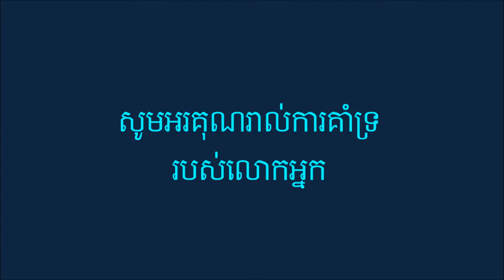រូបអូនជាដួងចិត្តបង - ច្រៀងដោយ ថន ស៊ីថុន. ORIGINAL SONG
( រូបអូនជាដួងចិត្តបង )) ORIGINAL SONG
​និពន្ធទំនុកច្រៀងដោយ លោកប្អូន វន់ សុខហ៊ុន
មេឡូឌីដោយតាំង ស្រីពេជ្រ
សម្រួលតន្ត្រីដោយលោក ឯក សីុដេ
ច្រៀងដោយ ខ្ញុំបាទថន ស៊ីថុន
សូមឣរគុណរាល់ការគាំទ្ររបស់បងប្អូន